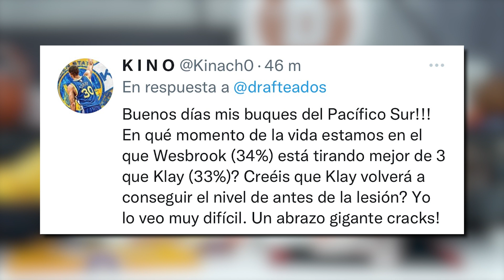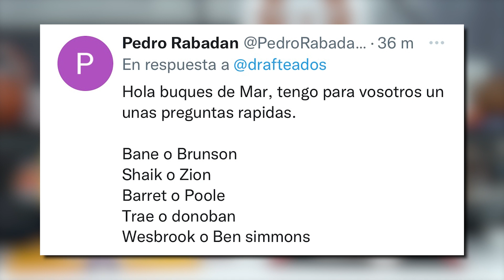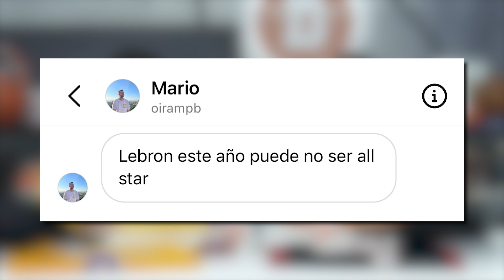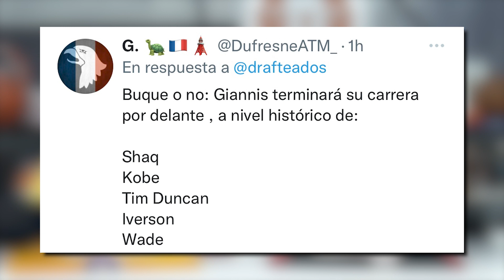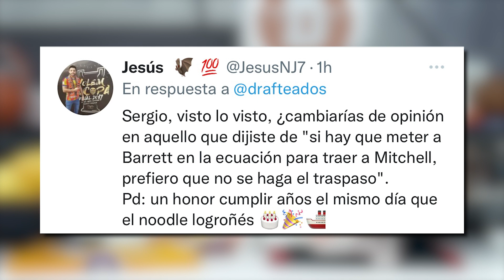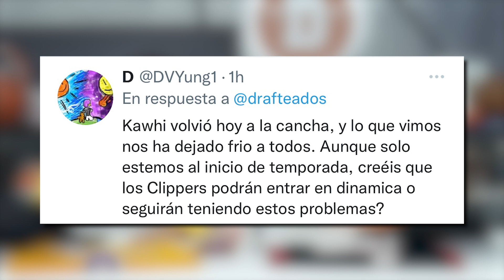¿MERECE LEBRON SER ALL-STAR? ¿PUEDE QUEDARSE FUERA?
Hoy tenemos un preguntas y respuestas fresquito.